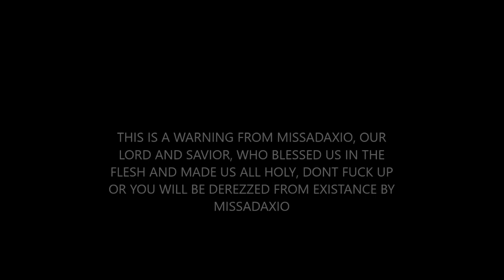MISSADAXIO SERMON SERVICE - JUNE TWENTYFOUR TWENTYTWENTYONE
round 1950
[round by Edc4]